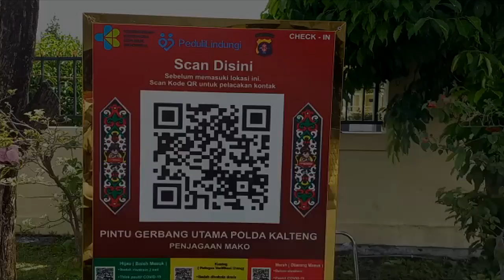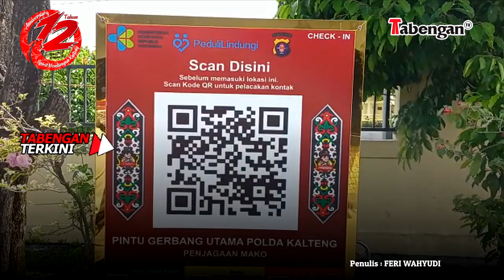APLIKASI PEDULI LINDUNGI SYARAT WAJIB MASUK POLDA KALTENG